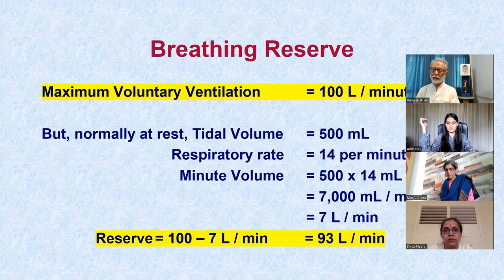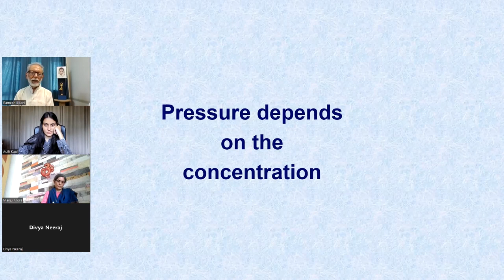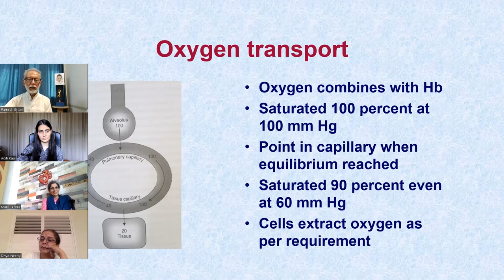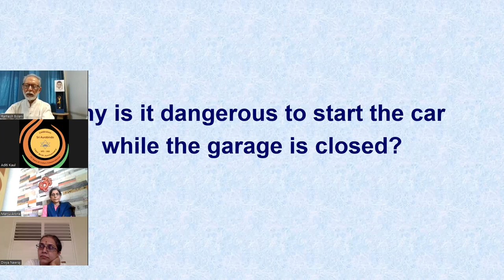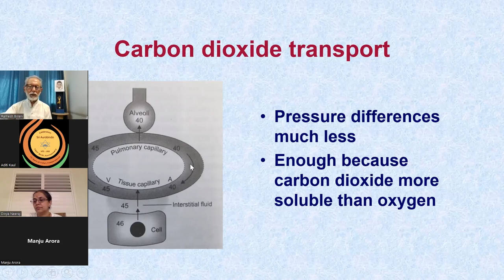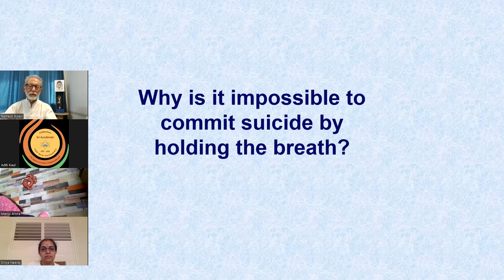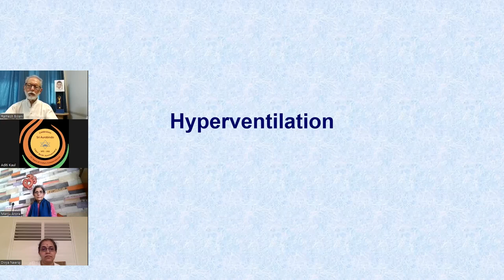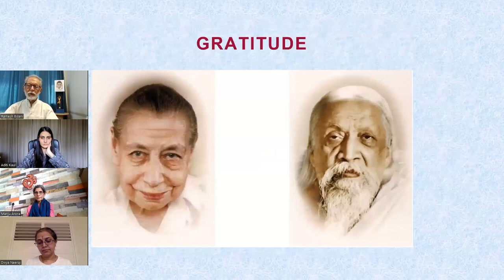Understanding the Process of Breathing | Prof. Ramesh Bijlani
A simple presentation on gas transport mechanisms and regulation of breathing, with some of the implications of this knowledge for yogic practices.